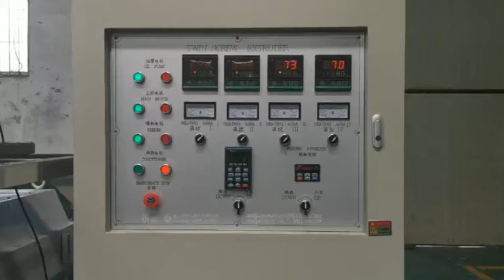Degradable Rice Straw Machine 17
To protect the global environment and meet the tendency of the plastic ban, we design the new technology Rice Straw Making Machine, which can produce degradable and edible rice straw for food grade.
My WhatsApp number is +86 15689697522